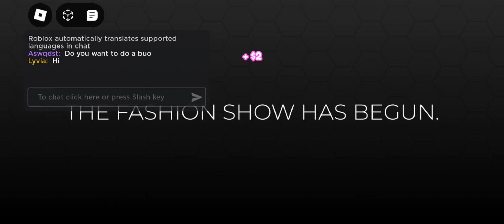Playing Dress to impress but I can't see the theme Roblox Zoya's New Channel